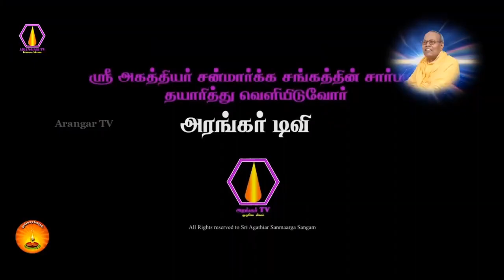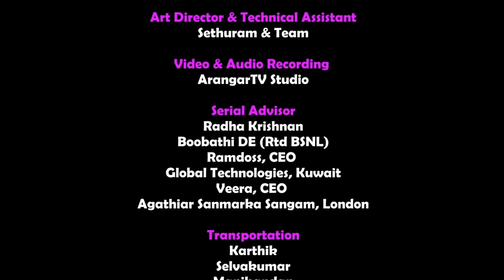63 nayanmars story | aanmeegam spiritual world tamil sorpolivu speech youtube channel vijayasundari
006  63 நாயன்மார்கள் - காரைக்காலம்மையார்_ திருநீலநக்கர்_ நமிநந்தியடிகள்_கோச்செங்கட்சோழ நாயனார்_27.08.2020

63 nayanmars story in tamil aanmeegam spiritual world tamil sorpolivu speech youtube channel vijayasundari latest speech

౬౩ నాయన్మార్స్ స్టోరీ ఇం తమిళ్ ఆంమీగం స్పిరిటుల్ వరల్డ్ తమిళ్ సోర్పోలివు స్పీచ్ యూట్యూబ్ ఛానల్ విజయసుందరి లేటెస్ట్ స్పీచ్

திருச்சி மாவட்டம், துறையூர், ஸ்ரீ அகத்தியர் சன்மார்க சங்கம், ஓங்காரக்குடில், கலியுகத்தில் மக்களை காக்கவந்த அவதார வள்ளல், உண்மை ஆன்மீகத்தின் உலகப்பேராசன், பரமானந்த சதாசிவ சற்குரு, தவத்திரு ஆறுமுக அரங்கமகா தேசிக சுவாமி களின் அருளுரைகள்,
63 nayanmars story in tamil, aanmeegam tamil sorpolivu, aanmeegam tamil speech, vijayasundari latest speech, vijayasundari tamil sorpolivu, vijayasundari aanmeegam sorpolivu, spiritual world tamil, aanmeegam youtube channel, spiritual youtube channel, 63 nayanmars story, விஜயசுந்தரி சிறப்பு சொற்பொழிவு, விஜயசுந்தரி, விஜயசுந்தரி சொற்பொழிவு, விஜயசுந்தரி நாயன்மார்கள் சொற்பொழிவு, ongarakudil, sri agathiar sanmarga charitable trust, ONGARAKUDIL, ongarakudil Arumuga Arangar

agathiyar sithargal sidhdha ongarakudil sri agathiar sanmarga sangam charitable trust thuraiyur - mahan arumuga aranga maga desiga swamigal

அச்சமில்லா வாழ்க்கைக்கு ஓங்காரக்குடில் வழிபாடு - POWERFUL LIFE VS ALL DISASTER ONGARAKUDIL 260479

sri agathiar sanmarga sangam, ongarakudil,
sri agathiar sanmarga charitable trust,
ONGARAKUDIL, ongarakudil aasan
ஸ்ரீ அகத்தியர் சன்மார்க்க சங்கம், ஓங்காரக்குடில், ஓங்காரக்குடில் ஆசான், ஓங்காரக்குடிலாசான்,
மகான் ஆறுமுக அரங்க மகா தேசிகர்,
மகான் ஆறுமுக அரங்க மகா தேசிக சுவாமிகள்,
ARUMUGA ARANGA MAGA DEISGAR,
AARUMUGA ARANGA MAHA DESIGAR,

திருவாசகத்திற்கு உருகாதார் ஒரு வாசகத்திற்கும் உருகார் என்பார்கள். இப்பேர்ப்பட்ட திருவாசகத்தை படிக்க வேண்டும். அப்படி படித்தும் ஏன் மனம் உருகவில்லை? என்று கேட்டான். திருவாசகத்தைப் படித்தவுடன் மனம் உருகினால் இந்த இரண்டாயிரம் வருடத்தில், இந்நேரம் எத்தனையோ பேர் ஞானிகளாகியிருப்பார்கள். அதேசமயம் திருக்குறளைப் படிக்கிறான். திருக்குறளைப் படித்தவுடன் பின்பற்றினால், இந்நேரம் மிகப்பெரிய மேதையாக இருப்பான்.

ஆனால் இவ்வளவும் படித்து பின்பற்ற முடியவில்லை. ஞானிகள் அருளிய நூல்களை படித்திருக்கிறோம். ஆசான் திருமூலர் எழுதிய அந்தரங்கம் 8000 மந்திரம் இருக்கிறது. அதில் உள்ள கருத்துகள் யோகிகளுக்கு மட்டும்தான் புரியும். திருமந்திரம் 3000த்தில் சரியை, கிரியை, யோகம், ஞானம் மட்டும்தான் இருக்கிறது. ஆனால் 8000 மந்திரம் சுத்தமாக ஞானத்தைப் பற்றி மட்டுமே பேசுவதாகும். "இவ்வளவு நூல்கள் இருக்கிறது, ஆனால் என்னால் படிக்க முடியவில்லையே” என்றான்.

ஆசான் மாணிக்கவாசகர் தன்னுடைய அனுபவத்தை, சிவத்தைப் பற்றிய இன்பத்தை அப்படியே அந்த நூலில் வைத்திருக்கிறார்.

அப்பேர்ப்பட்ட நூலை படிக்கிறேன் என்பான். “நீ அதைப் படித்து எதற்காவது?” என்பார்.

படித்து எதற்காகும் என்று கேட்டவுடனேயே, தடுமாற்றம் வந்தது. என்ன காரணம்?

சுத்தச் சிவனுரை தானதில் தோயாமல்

முத்தர் பதப்பொருள் முத்திவித் தாமூலம்

அத்தகை யான்மா அரனை அடைந்தற்றாற்

சுத்தச் சிவமாவ ரேசுத்த சைவரே.

- திருமந்திரம் - கடுஞ்சுத்த சைவம் - கவி எண் 1440.

தன்னுடைய கடவுள் இன்பத்தை, சிவத்தின் பெருமையை, கடவுளின் பெருமையை ஆசான் மாணிக்கவாசகர் அருளிய திருவாசகத்தில் அப்படியே பாடல்களாக வைத்திருக்கிறார்.

சுத்தச் சிவனுரை - உரை என்று சொல்லாமல், சுத்தச் சிவனுரை தானதில் தோயாமல் என்றார்.

அதற்காக திருவாசகம் படிக்கக் கூடாது என்பதல்ல. திருவாசகத்தைப் படிக்கலாம்.

பூசித்தல் வாசித்தல் போற்றல் செபித்திடல்

ஆசற்ற நற்றவம் வாய்மை அழுக்கின்மை

நேசித்திட் டன்னமும் நீசுத்தி செய்தன்மற்

றாசற்ற சற்புத் திரமார்க்க மாகுமே.

- திருமந்திரம் - சற்புத்திர மார்க்கம் - கவி எண் 1496.

பூசித்தல் வாசித்தல் போற்றல் செபித்திடல் என்றார். மனம் ஒரு நிலைப்பட திருமந்திரம், திருவாசகம் போன்ற நூல்களை பத்து நிமிடம் படிக்க வேண்டும்.

ஆசான் மாணிக்கவாசகரிடம், “நீர் பெற்ற அந்த பெரும்பேற்றை அடியேன் பெற்றுக் கொள்ள வேண்டும். நாங்களெல்லாம் நாயினும் கடையேன் ஐயா! நீங்களெல்லாம் முற்றுப்பெற்ற முனிவர்கள். உமது ஆற்றலை என்னால் அளந்து பார்க்க முடியாது. முதுபெரும் தலைவனாகிய நீங்கள் தான் என்னைக் காப்பாற்ற வேண்டும்” என்று கேட்க வேண்டும். ஆசான் மாணிக்கவாசகர் திருவடியைப் பற்று என்றார்.